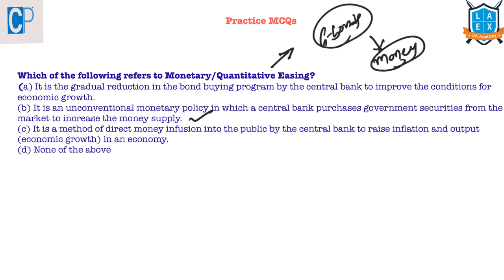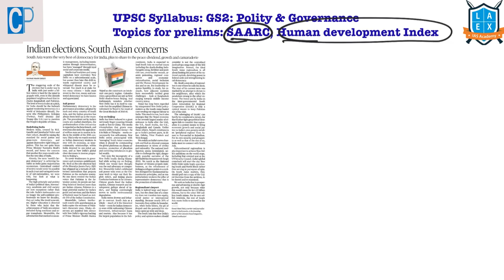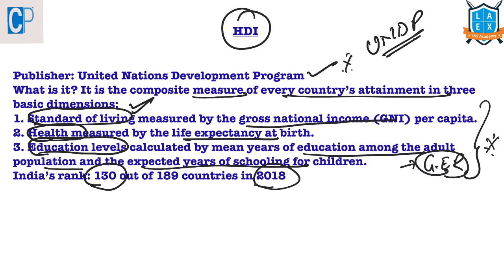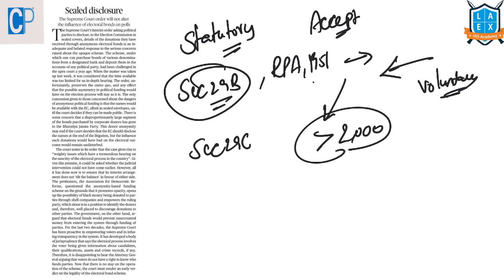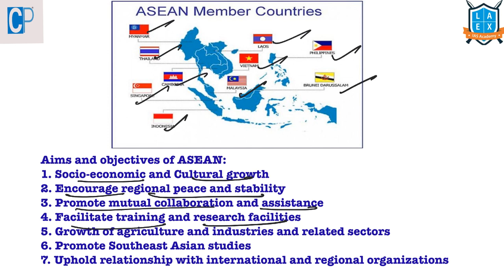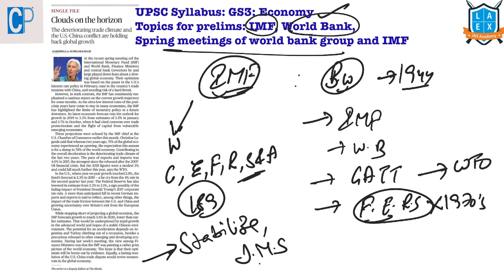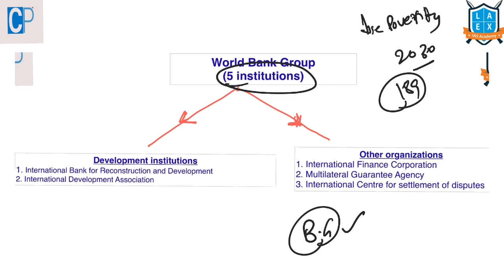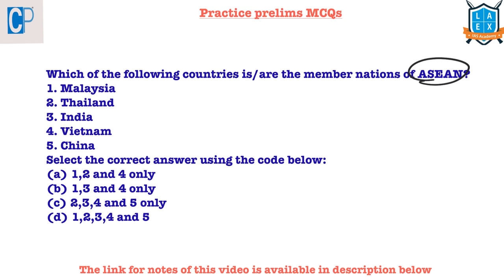17th April The Hindu Current Affairs for Beginners (CORE) by La Excellence |civilsprep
Today’s Topics Covered:
Various laws that deal with hate speech Polity (2:06)
SAARC International relations (4:27)
Human Development Index Economy (5:56)
Political funding in India Polity (7:16)
First Past the Post System Polity (16:26)
International Monetary Fund International relations (18:00)
World bank International relations (22:14)
ASEAN International relations (14:54)
Micro plastics Environment (24:35)
Practice MCQs (26:28)

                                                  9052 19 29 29